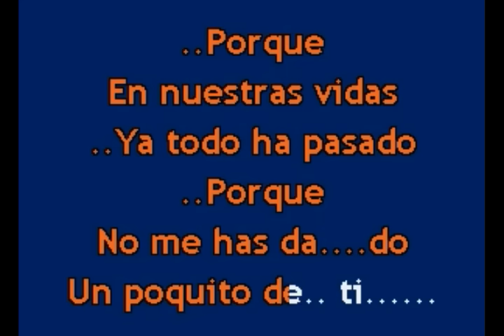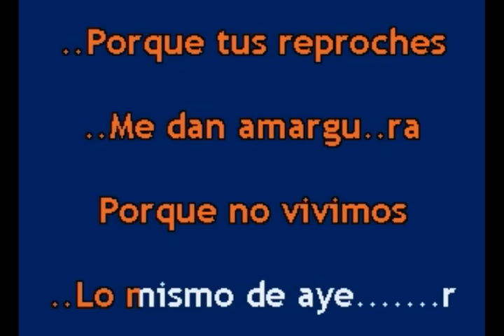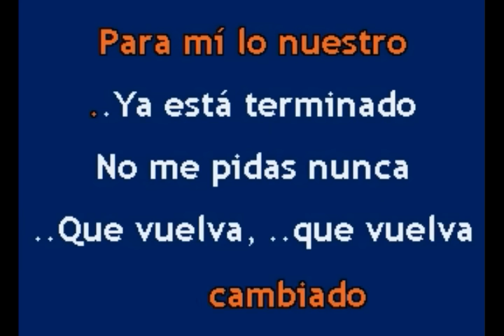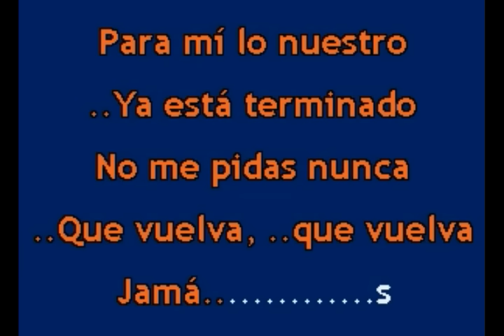Karaokanta - Alejandro Fernández - No